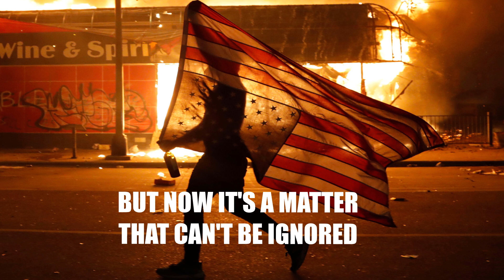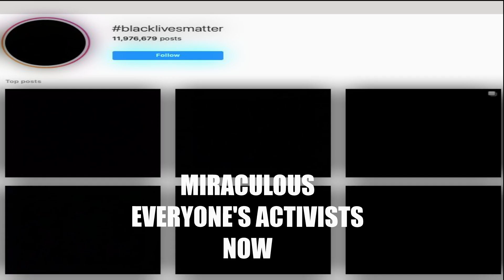Homage the Lion Killer - Late May (lyric video)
Written and performed by Homage the Lion Killer
Produced by Hoot the Owl
Recorded, mixed and mastered by Rick Spagnolia
Video by me
Don't forget to listen to my full length album Silence Is Betrayal